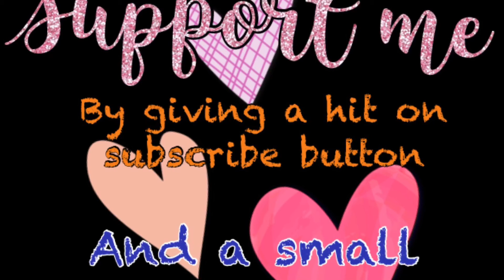Stylish dress to make you look younger and gorgeous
Hello everyone